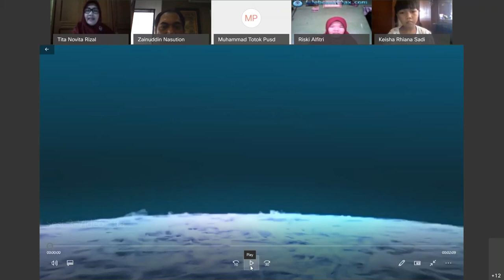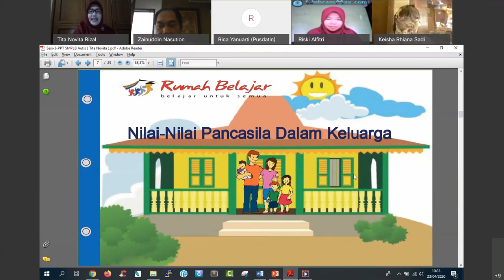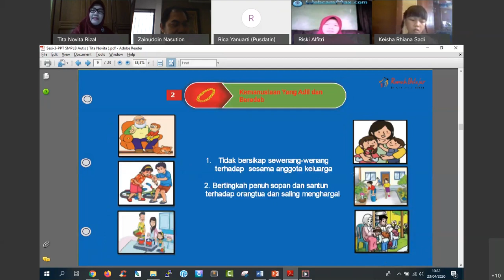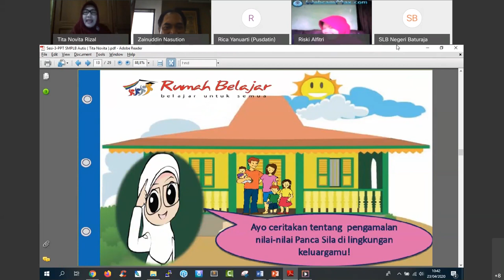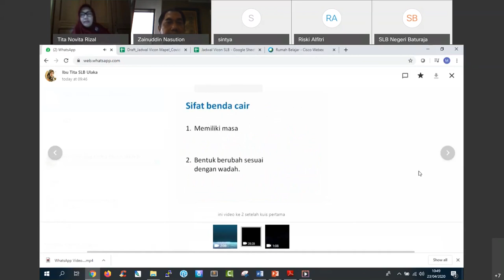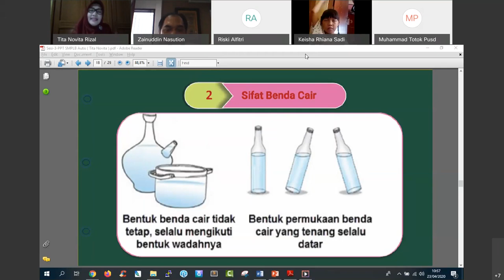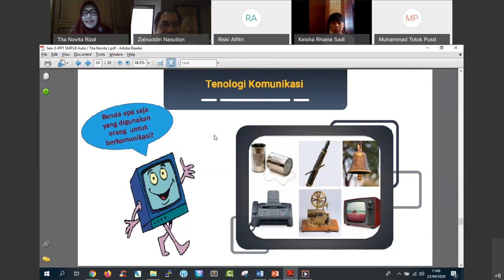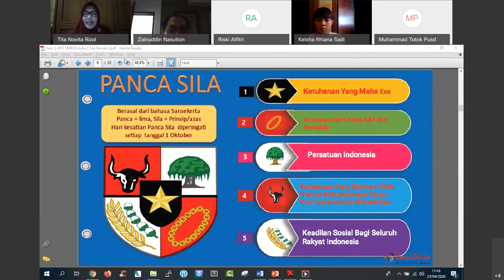Tematik SMPLB Autis Kelas VIII oleh Tita Novita Rizal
Halo, Sahabat Rumah Belajar, untuk mendampingi kalian yang sedang belajar di rumah, yuk simak video Belajar Bersama Ibu Tita Novita Rizal, dengan materi Tematik SMPLB Autis Kelas VIII.

SLB Ulaka Penca Jakarta